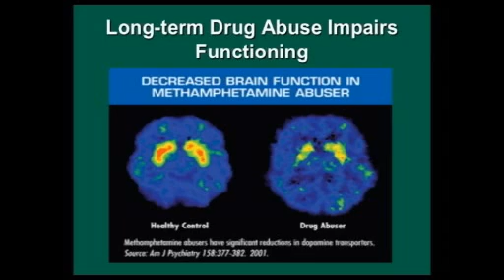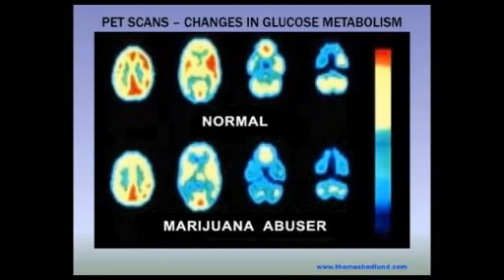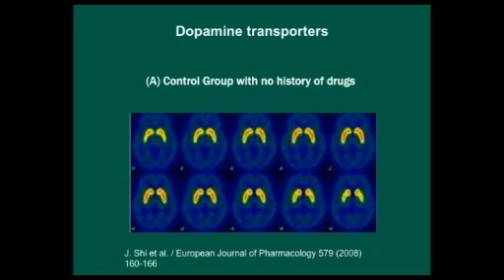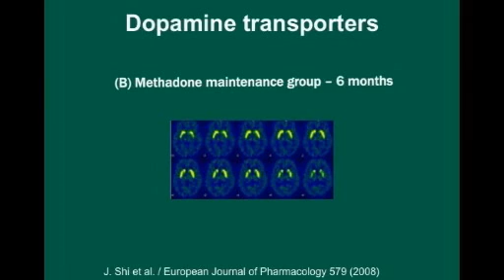Brain Scans of an Addicted Person by Mel Pohl, MD, FASAM of Las Vegas Recovery Center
Mel Pohl, of Central Recovery Treatment's renowned inpatient chronic pain and addiction treatment center, Las Vegas Recovery Center, gave a presentation on the prescription drug epidemic. This video clip from that presentation covers the differences between the brain scans of an addicted person versus an individual that is not addicted.